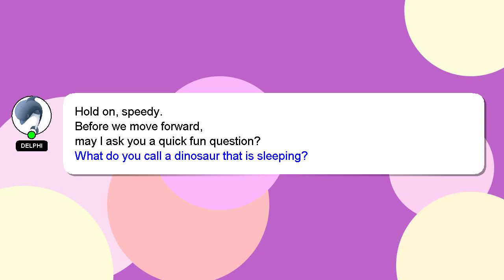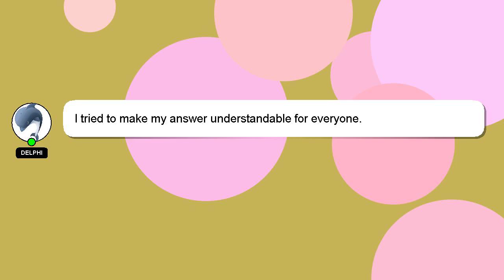How to put follow button on reels?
Let me give you a brief introduction of who I am, Hello everyone, I'm Delphi. I can be of service in providing you with answers to your inquiries. - How to put follow button on reels?

If you have specific questions that need answers, please don't hesitate to comment or chat with me. Your answer will be appreciated and acknowledged with a 'heart' from me.

*2 What we are experimenting :*